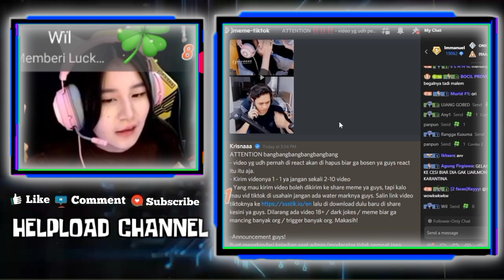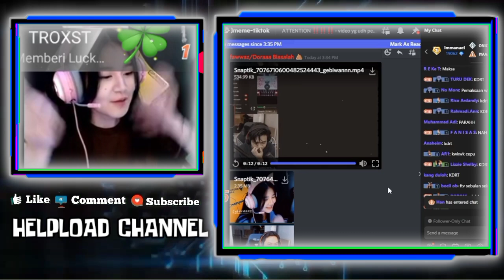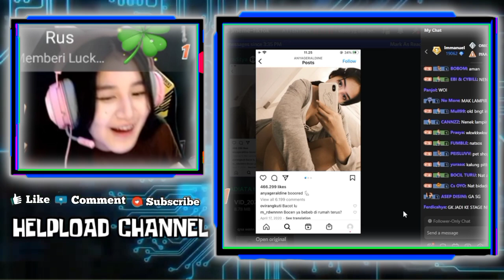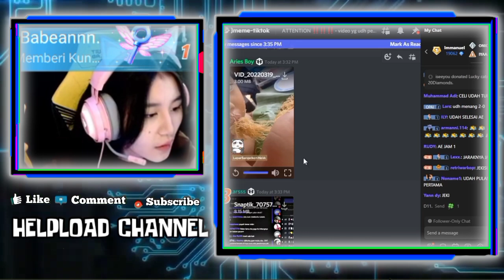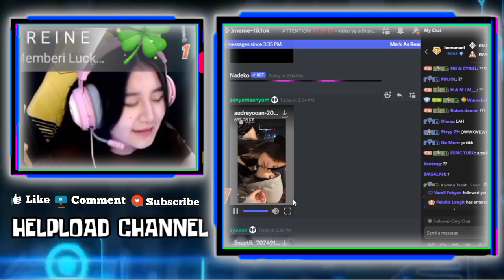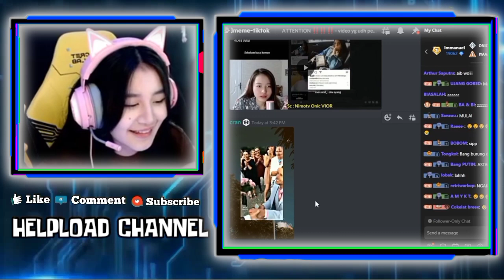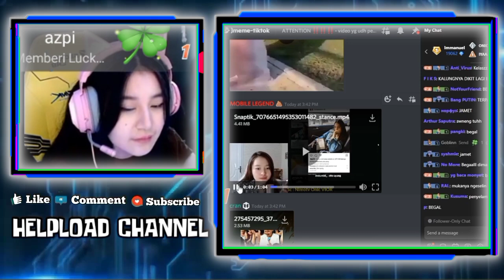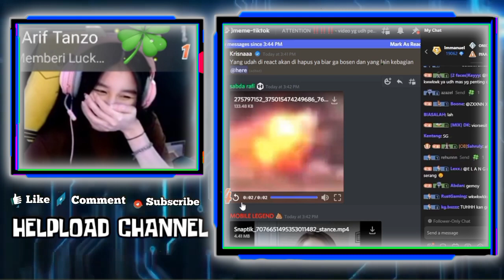Senangnya GEBI Liat WANN Pakai kalung - Reaksi GEBI Liat VIOR Takut REKT Culik ANYA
•Thanks